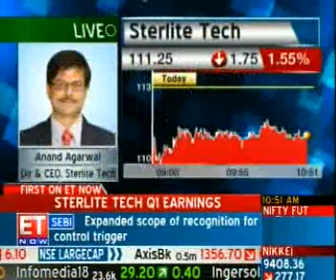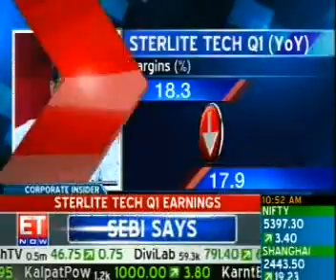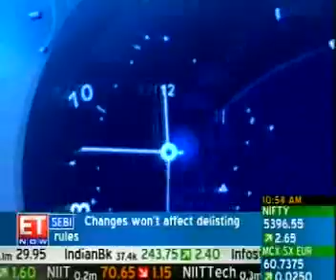Sterlite Technologies_ET Now_July 19, 2010_Q1FY11.wmv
Sterlite Technologies Q1FY11 financial results